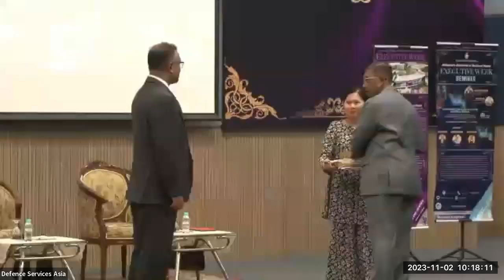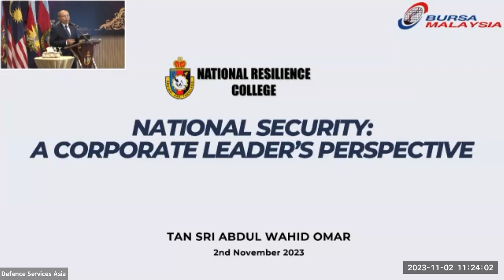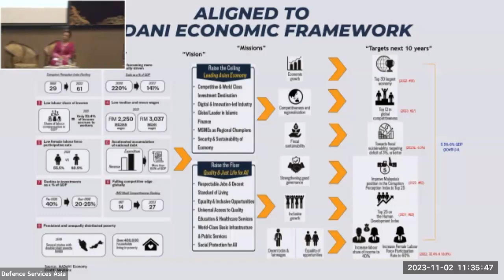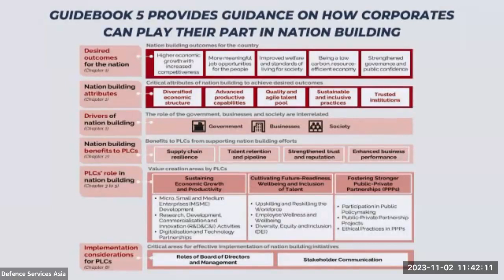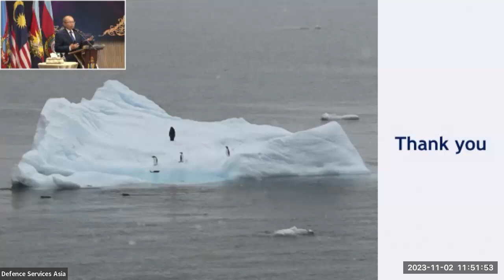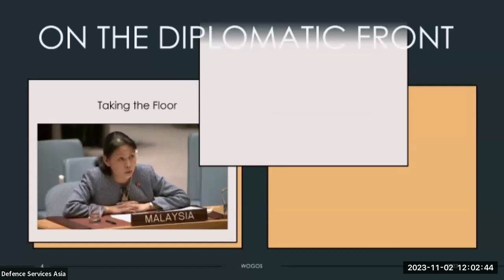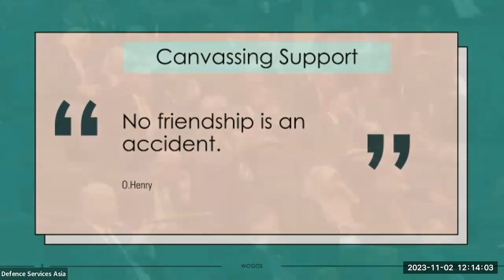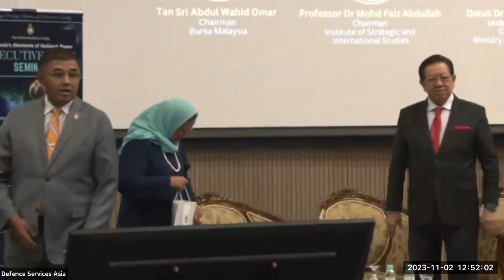Malaysia’s Elements of National Power Online Seminar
Harmonising National Power and National Security:
Malaysia’s Whole-of-Government and Whole-of-Society (WoGoS) Approach towards National Security